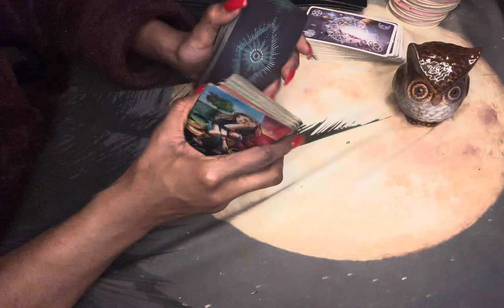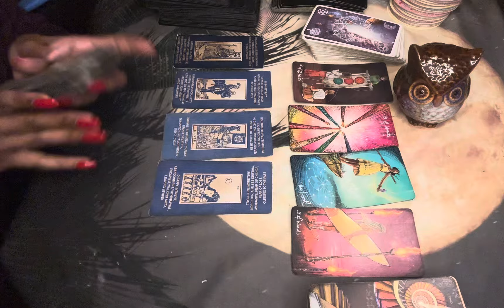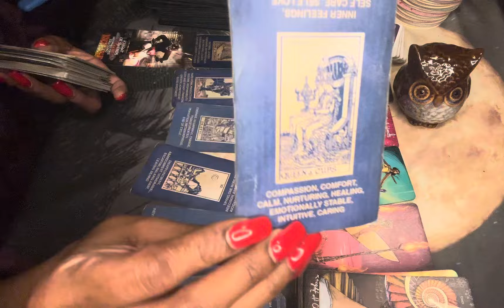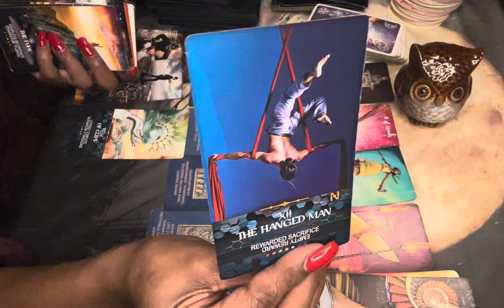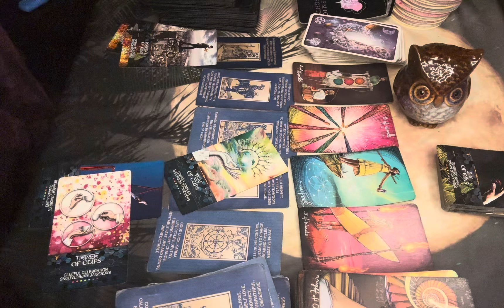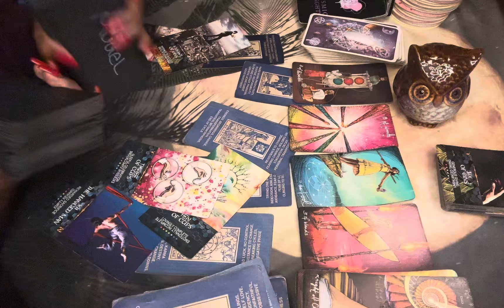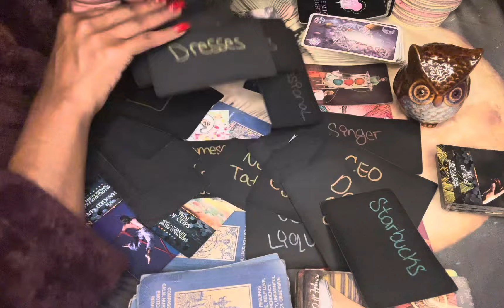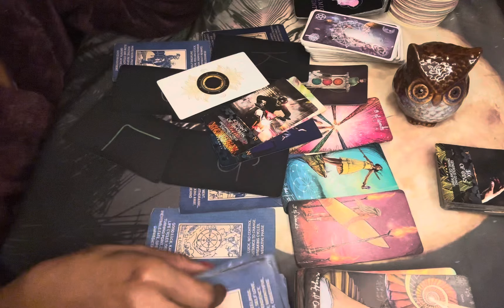⭐️ DIVINE MESSAGES : “HONEYMOON STAGE” OVER WITH THIS PSYCHO MF🥴😑